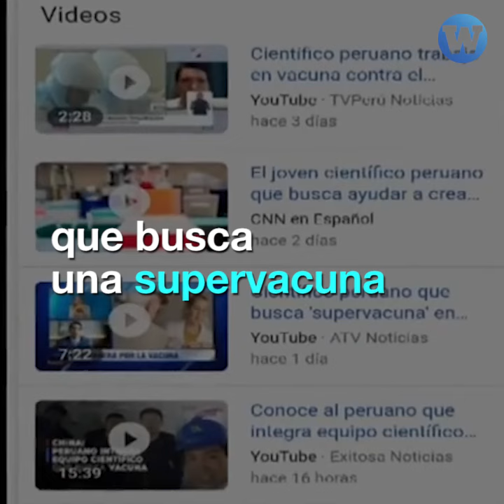Cuyubamba: El falso científico presentado en los medios nacionales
Cuyubamba, el falso científico que se paseó por varios medios nacionales de Perú.